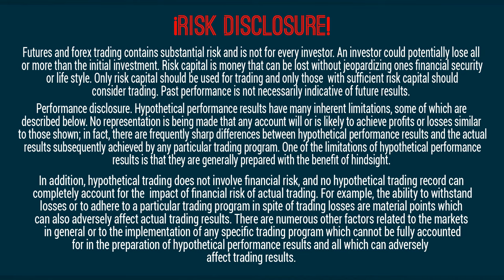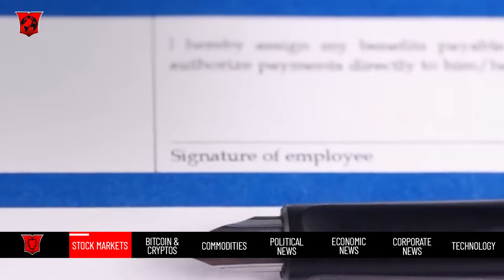Health Insurance companies won't cover war, Warren Buffett hits record, Stocks Surge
Intro 00:00
Stock Market 00:43
Bitcoin & Cryptos 05:23
Commodities 05:44
Political News 09:26
Economic News 10:21
Corporate News 11:37
Technology 13:46
Outro 14:14